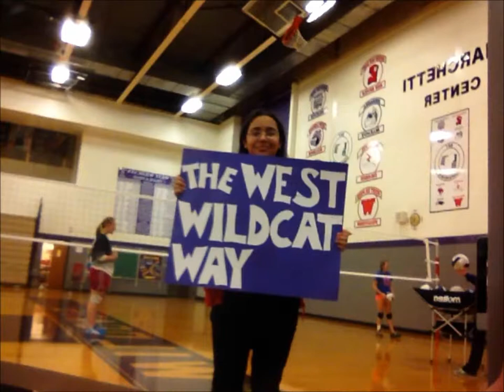Green Bay West High Lip Dub 2015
Please vote for Green Bay West High to win $10,000 for our school!